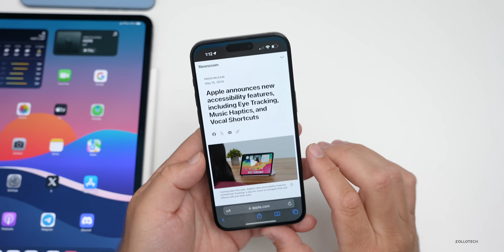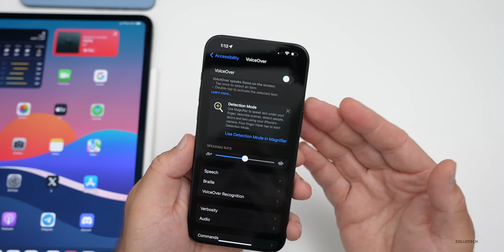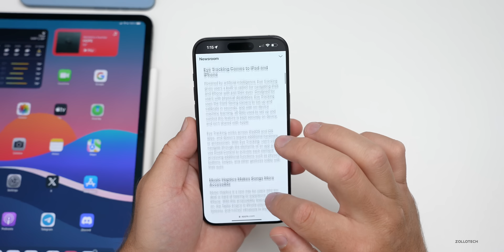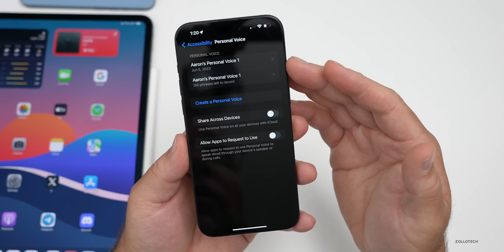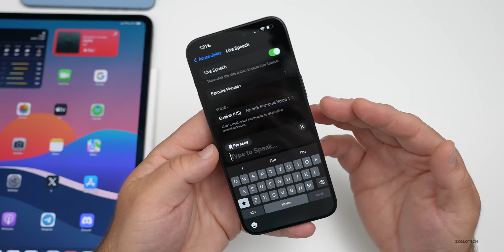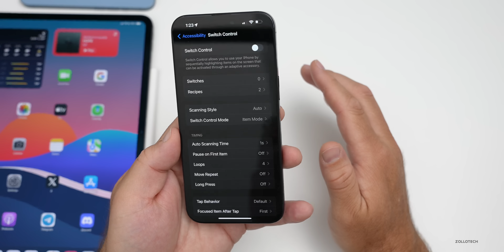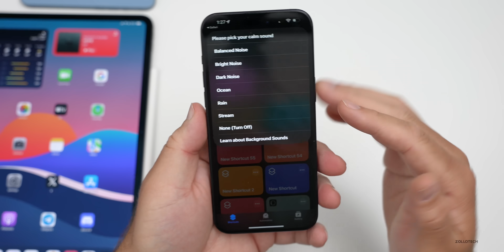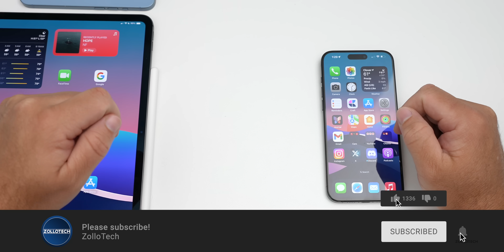First Official iOS 18 Features Announced!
First iOS 18 Official Features Announced! - Apple announced all new accessibility features today coming soon with iOS 18 that will allow users more options to help them use iPhone, iPad and Mac. Apple continues to listen to accessibility users and how they can improve iOS 18 to be more accessible for everyone. In this video we go over the very first official iOS 18 features, explain how they work and talk about what the support iOS 18 devices are and what is required to make them work.

*Chapters*
00:00 - Intro
00:24 - A new Action Button Update
00:45 - Eye Tracking
01:37 - A new music experience
02:00 - VoiceOver Updates
02:33 - Vocal Shortcuts
03:34 - Motion Sickness Assitant
04:12 - Apple CarPlay Updates
05:04 - Additional iOS 18 Features
05:33 - Personal Voice
06:27 - Live Speech
06:37 - Voice Control
07:09 - Braille Updates
07:32 - Switch Control
08:18 - visionOS 2
08:56 - Global Awareness Day and a Shortcut
09:51 - Other iOS 18 updates expected
10:22 - Are You using Accessibility Features?